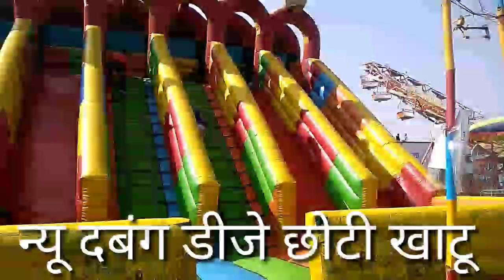फेस्टिवल मेला छोटी खाटू में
न्यू दबंग डीजे की ओर से आयोजित विडिओ